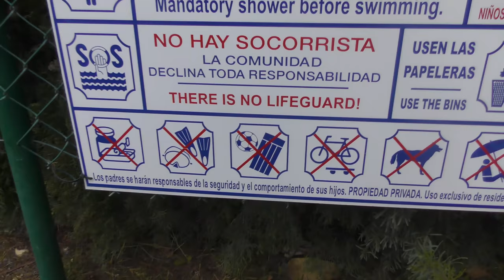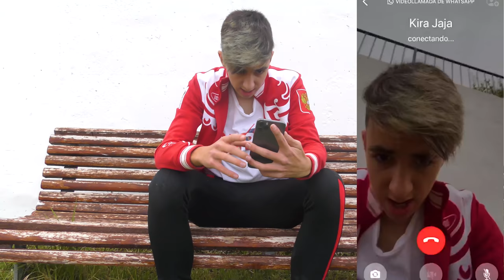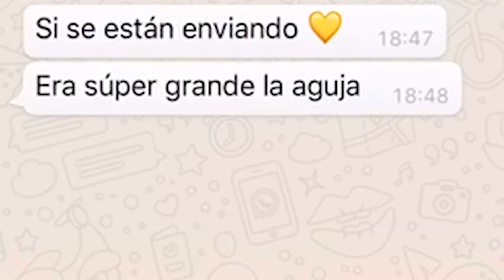Salvo a mi MEJOR AMIGA en CUARENTENA y me Confiesa Esto...😷*Con FOTOS*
🔥Resumen del video:
                                              📌📍METAS📍📌